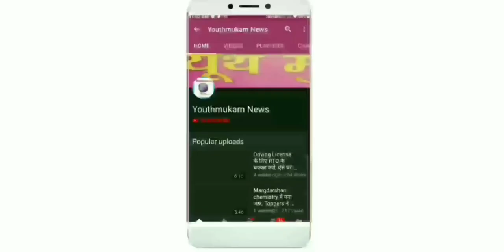राहुल के डंडा प्रहार पर मोदी का सूर्य नमस्कार। संसद में पीएम मोदी के भाषण के रोचक Clip (Youthmukam)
PM Modi के बाउंसर पर विपक्ष हुआ पस्त, राहुल के डंडा प्रहार पर मोदी का सूर्य नमस्कार(Youthmukam news)